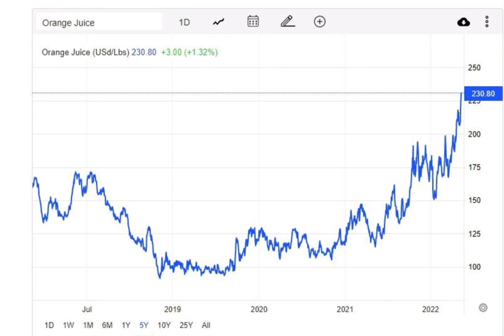Introduction to the Orange Juice Market - How it shows the crazy inflation in the US economy